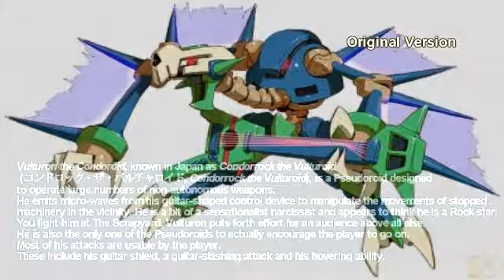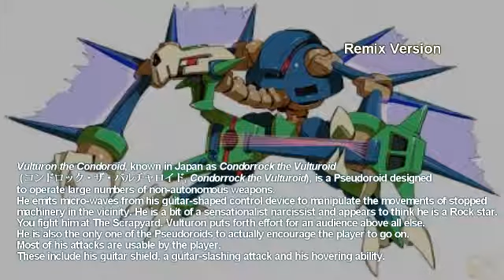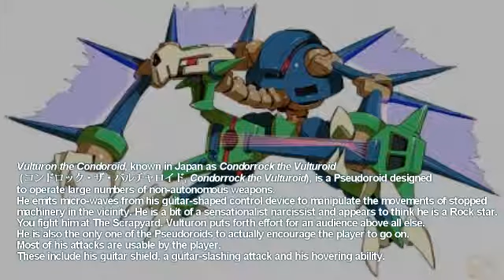Mega Man ZX Advent - Vulturon Stage [Music - Original & Remix]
(Rush Trash Squash) Scrapyard - Vulturon the Condoroid's Stage

My favorite stage.